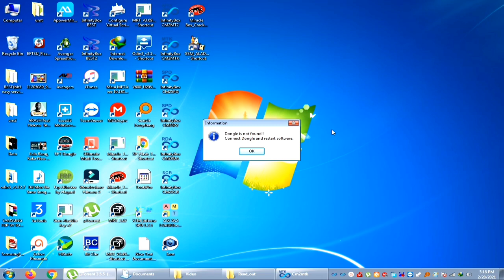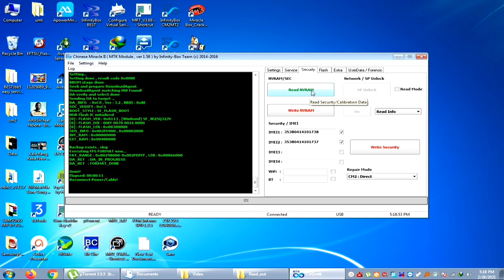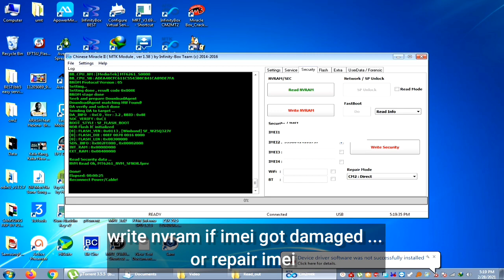QMobile L3 lite Auto power off One click solution |Mobile Repair tech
Nv Imei fix file

auto power off
Cm2 one clik fix